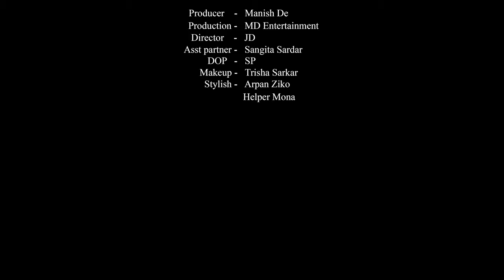High Fashion Swimwear Shoot Concept | Spring Summer Night | Trailer | Diya | MD Entertainment | Vlog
Concept : Spring Summer Night

Model : Diya Chakraborty

Cinematographer : Sujoy Panigrahi

Makeup Artist & Hair Stylist : Trisha Sarkar

Costume : Arpan Ziko Tarafder

Helper : Mona

Production Company : MD Entertainment